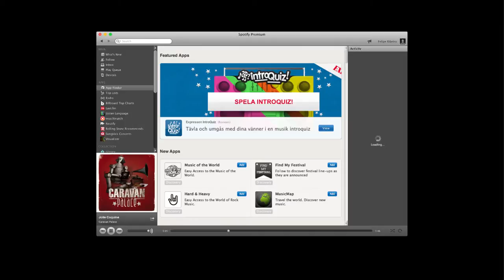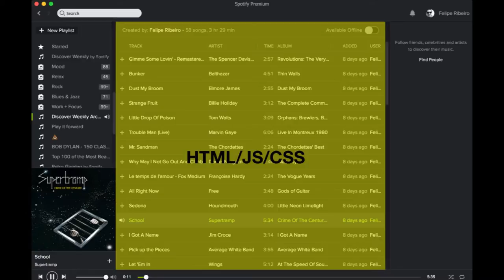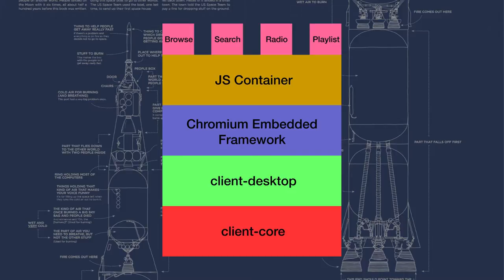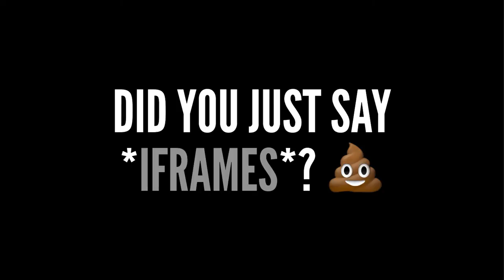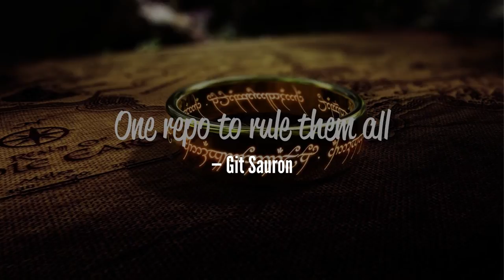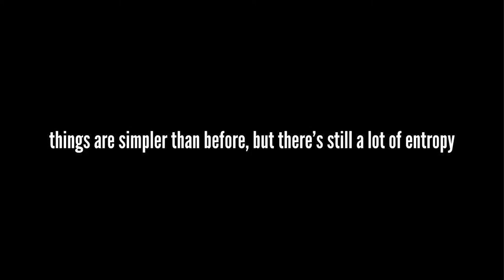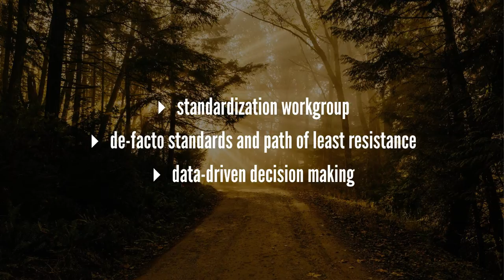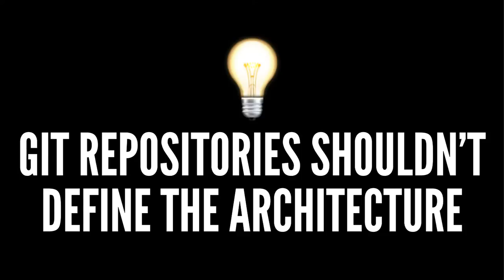Lviv IT Arena 2016: Felipe Ribeiro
Felipe Ribeiro: JavaScript @ Spotify

A talk is about the architecture of the Spotify Desktop application, which is currently based on Web technologies. How we organize our teams, war stories and lessons learned during our development process.

This is not a talk about one specific framework or tool, but about how we work with JavaScript in an environment that is a bit different from most web-based apps, the experiences we’ve had and some ideas that can be useful and applicable in different contexts.